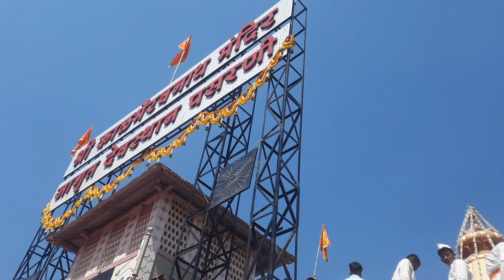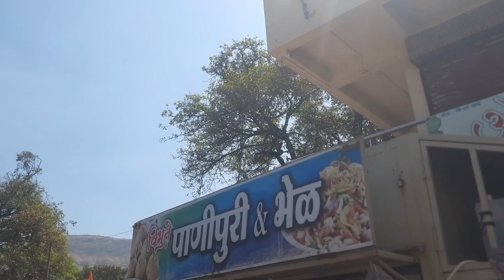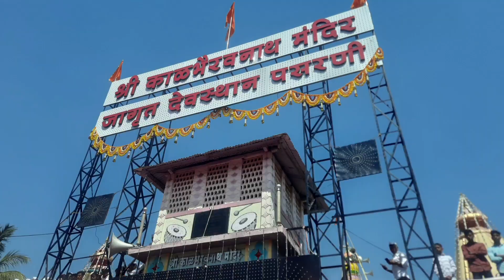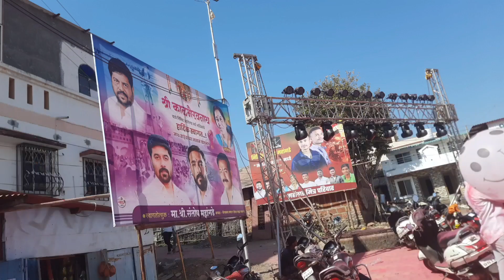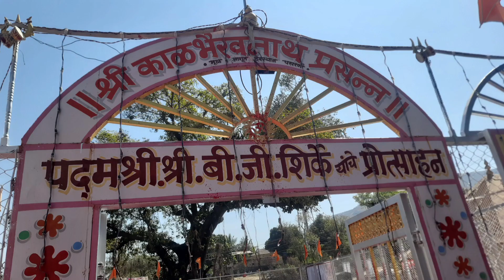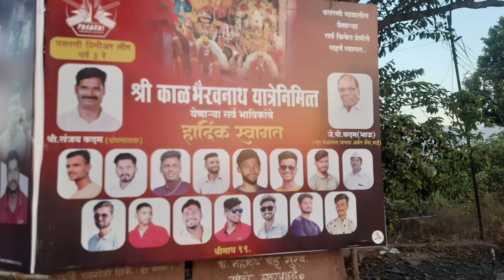पसरणी यात्रा 2023 | Pasarni Yatra 2023 | Wai | Satara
पसरणी यात्रा तालुका व जिल्हा पातळीवर प्रसिद्ध आहे.पसरणीत बाहेरगावी काम करणारे सर्व लोक यात्रेसाठी येतात.एक मोठा उत्सव साजरा केला जातो.दोन दिवस पहिला दिवस ताजी यात्रा आणि दुसरा दिवस सेली यात्रा.ग्रामदैवत श्री काल भैरवनाथ आहे. हा उत्सव खूप मोठ्या मोठ्या मानत साजरा केला जातो पंचकृषीतुन पे पाहुणे यत्त अस्त आसा हा मच्‍या गवच्‍या सान आहे पसरणी कुसगाव एकसर भोगाव पांडेवाडी मेनावली वरखरवाडी
अस एक मागोमाग एक यात्रा आस्ते नाथसाहेबांची मिरवणुक बागड कुस्ती तमाशा असे खुप कार्यक्रम होत.